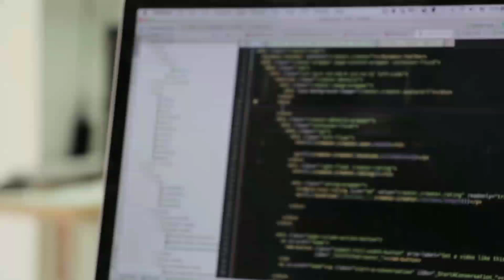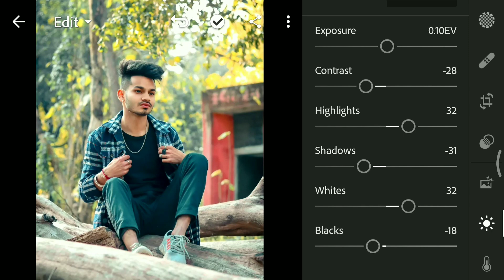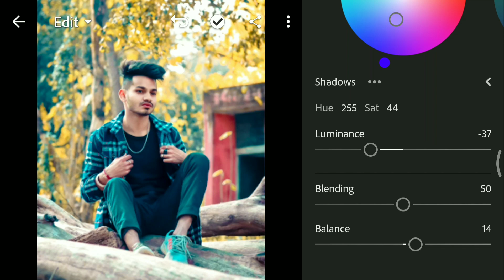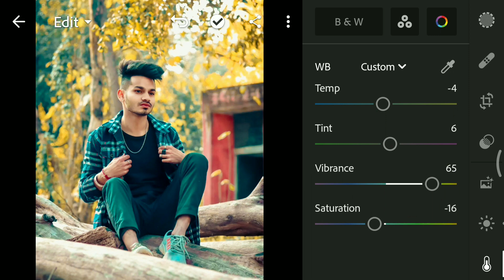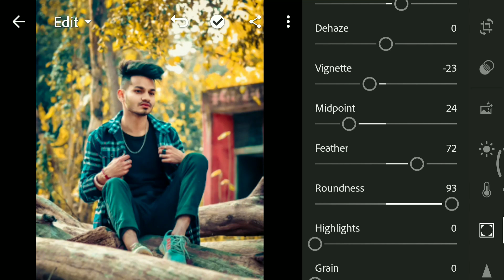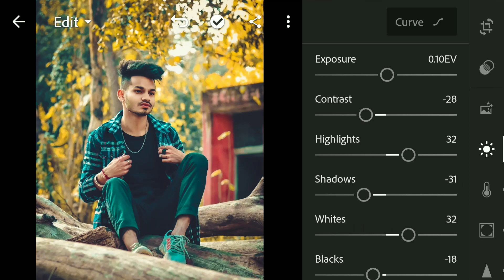Moody Yellow Lightroom Mobile Tutorial | Lightroom Editing Presets Download | Itx_satyam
So guys Aaj Ki iis Video Mein Meine Aapko Lightroom Mein Moody Yellow Tone Create Karna Sikhaya Hai Ummid Karta Hu Aapko Ye Video Pasand Aayegi Thank You so much 🙏

Cover topics :

1. Moody Yellow Lightroom Mobile Tutorial
2. Moody Yellow Lightroom Presets Download
3. Lightroom Mobile Color grading
4. Lightroom mobile photo retouching tutorial
5. Lightroom editing kaise kare

Important Videos -✔️

🚨Important Notice 🚨

Lightroom Yellow Moddy Preset ⭐